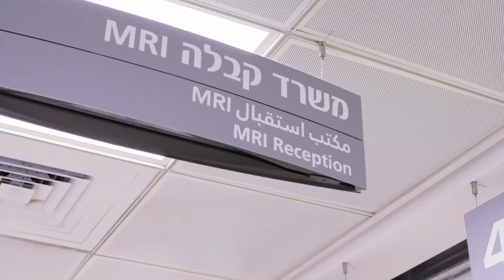בדיקת MRI | שיבא - בדיקות הדמיה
מהי בדיקת MRI, מדוע מזריקים לפעמים חומר ניגוד, מי מבצע את הבדיקה ומה צריך לדעת לפני הבדיקה.